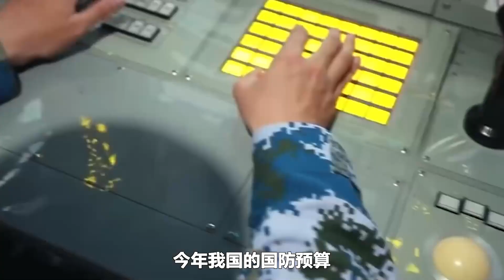戰爭隨時找上門，中國軍費支出上漲，國防建設能否跟上美國的瘋狂【卢忠诚】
中國今年國防預算出爐，美國在積極備戰，我們同樣如此
戰爭隨時找上門，中國軍費支出上漲，國防建設能否跟上美國的瘋狂